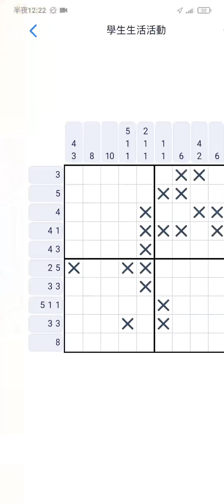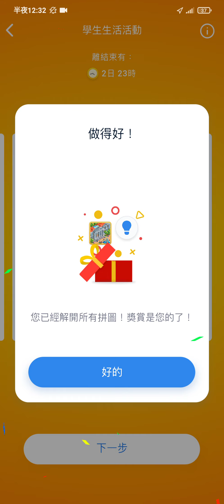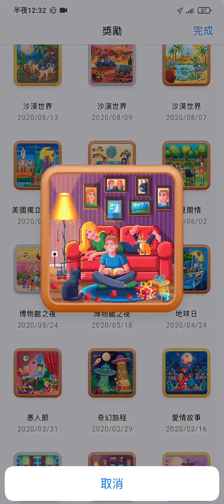Nonogram特別活動 學生生活活動 17